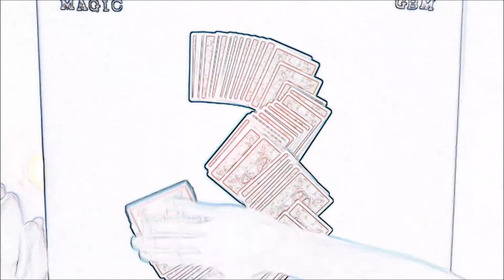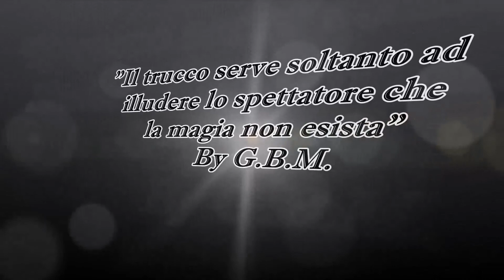A.K.O.M. CONTEST 2016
Sono felice di presentarvi questo straordinario contest creato con due super amici maghi che stimo molto! "A KIND OF MAGIC 2016"
Chi tra tutti voi vincerà questa grande battaglia???
Non perdetevi questo straordinario contest, premi speciali come non mai!!!

2°:LINKARE UN VOSTRO VIDEO DI MAGIA SUL CANALE DI BERNA PER PARTECIPARE ALLA PRIMA FASE

3°-NOMINARE IL VIDEO "A Kind Of Magic 2016"
4°-FARE COPIA E INCOLLA DI QUESTA DESCRIZIONE SOTTO AL VOSTRO VIDEO
5°-METTERE L'ISCRIZIONE AI NOSTRI CANALI VISIBILE (CONTROLLIAMO)

*OVVIAMENTE CHI NON RISPETTERA' TALI REGOLE NON SARA' GIUDICATO E QUINDI PERDERA' OGNI SPERANZA DI POTER PARTECIPARE E PROSEGUIRE CON LA GARA.